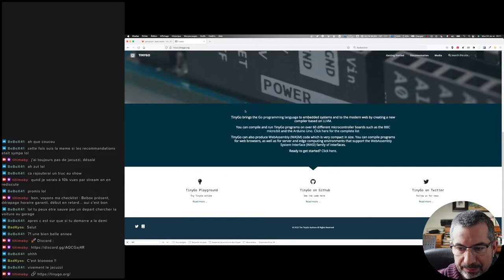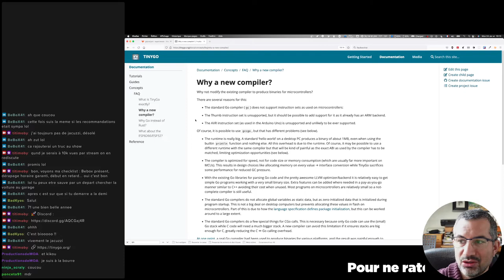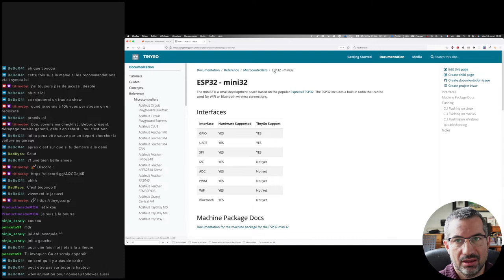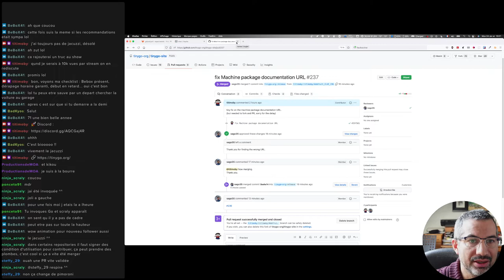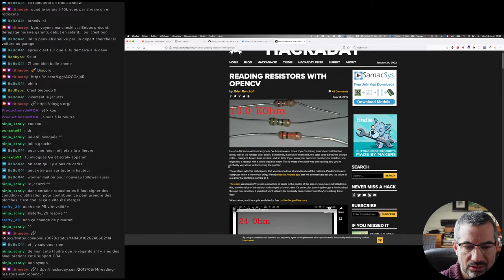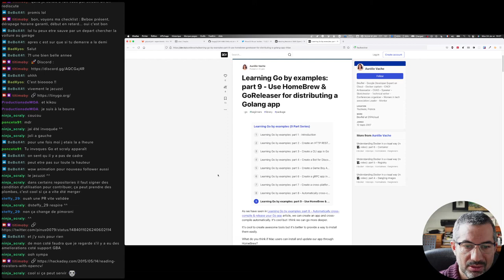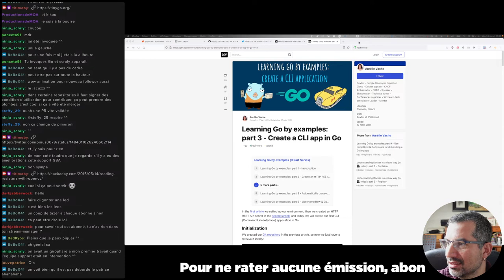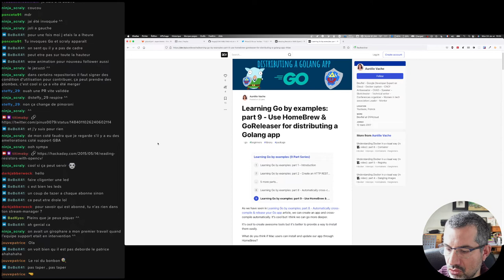CALM #71 - Layout OBS, Tinygo, Go et un peu de Computer Vision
Pour CALM #71, un peu de layout OBS, du tinygo et du Go